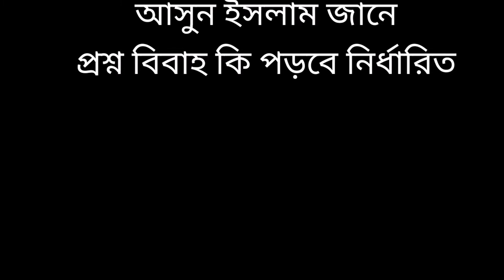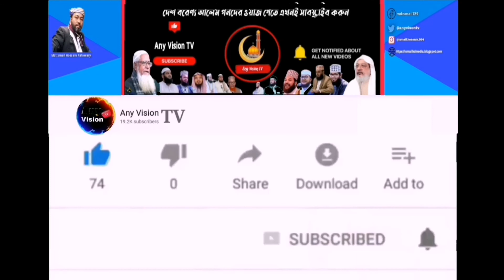আসুন ইসলাম জানি | প্রশ্ন বিবাহ কি জন্মের আগেই ঠিক করা | উত্তর হযরত মাওলানা আহমাদুল্লাহ সাহেব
আসুন ইসলাম জানি |
প্রশ্ন বিবাহ কি জন্মের আগেই ঠিক করা |
উত্তর হযরত মাওলানা আহমাদুল্লাহ সাহেব!!

একটি অনুরোধ
আপনাদের দোয়া ,ভালবাসা,ও নেক নজর থাকলে ইনশাআল্লাহ
Any Vision TV / চ্যানেলটি পরিপুর্ণ হতে পারে ,

নতুন নতুন ইসলামিক সঙ্গীত ও জরুরী কিছু ভিডিও সবার আগে পেতে

This content is copyright to( any Vision TV )any unauthorized reproduction redistribution or re_upload is strictly prohibited of this material.legal action will be taken against those who violate the copyright of the following material presented!